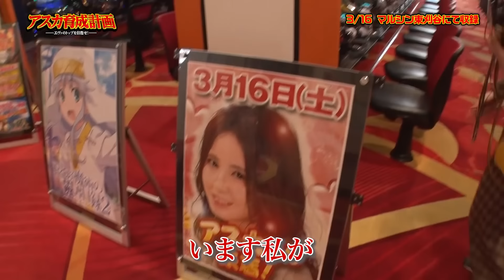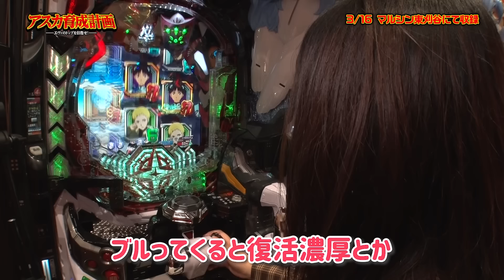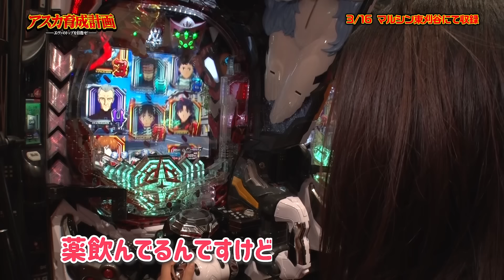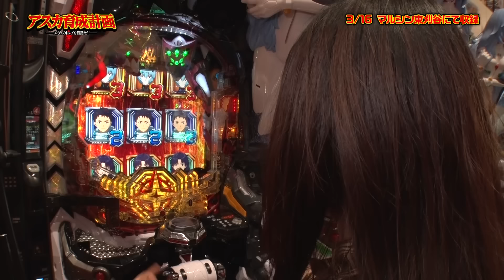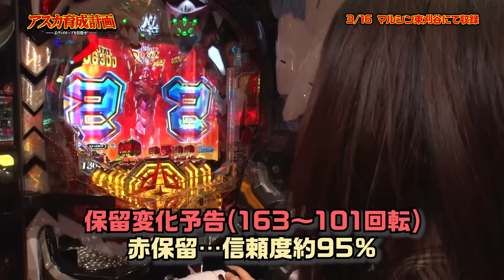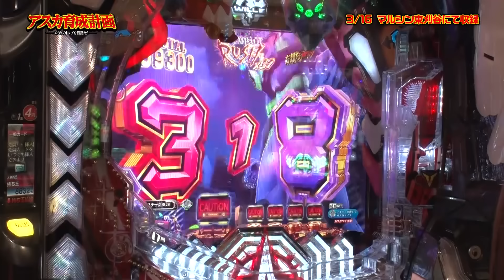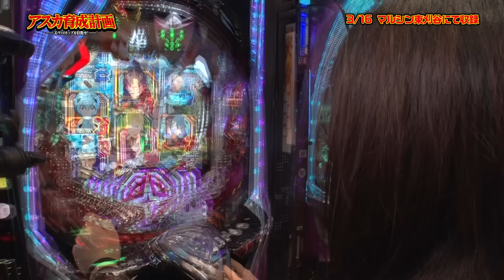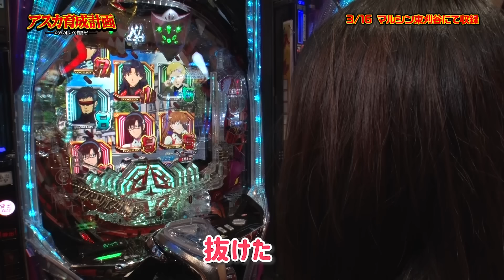【新人！新番組】～エヴァ実戦のトップを目指せ！～アスカ育成計画#1《アスカ》[必勝本WEB-TV][パチンコ][パチスロ][スロット]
▼▼▼新演者のフォローと番組の高評価をよろしくお願い致します▼▼▼
新演者：アスカ
【ツィッター】

収録店舗：マルシン東刈谷

実戦機種：ぱちんこ シン・エヴァンゲリオン Type レイ/スマパチ シン・エヴァンゲリオン Type カヲル